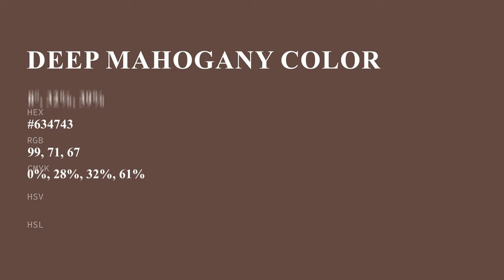Deep Mahogany color #634743 hex color - Brown color - Cool color 634743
What color is Deep Mahogany ? #634743 hex color - Brown color - Cool color 634743

Hex #634743 Color Code is also known as Deep Mahogany color.